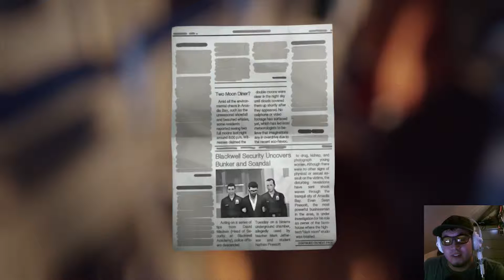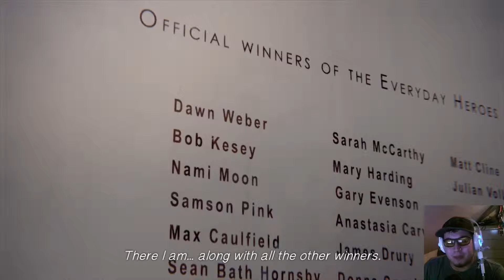Changing Time(Life is Strange w/ Aphex - Episode 5 - Part 2)[1080p 60FPS]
What is Life is Strange?

Partnered by DesignbyHumans! Buy your very own AphexArcade t-shirt today!

Check out the links below to be up to date on when I stream!